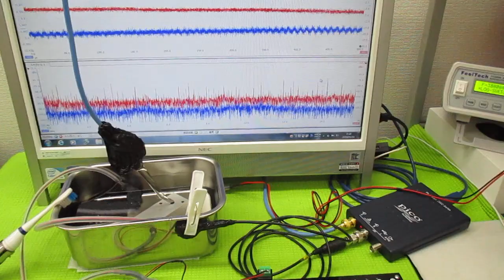メガヘルツの超音波発振制御（超音波システム研究所）